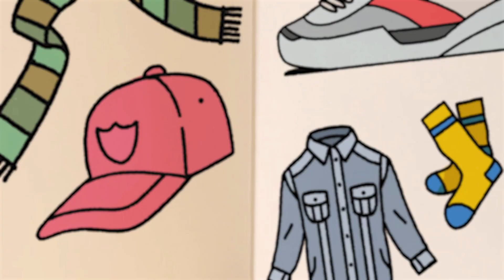How to draw and colour! CARLO ANCELOTTI (step by step)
In this Football themed doodle tutorial, we'll be learning how to draw the iconic football manager of Real Madrid CF, Carlo Ancelotti!⚽

Thanks for opening this page of The Book of Doodle! On this channel you'll get lots of step by step drawing tutorials with handy tips and tricks to take your doodling skills to the next level!